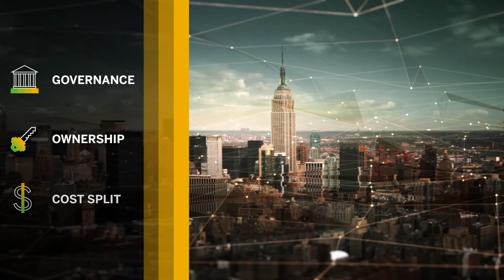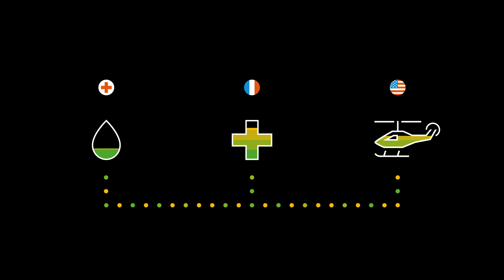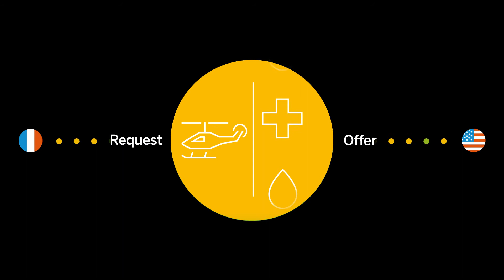Blockchain for Disaster Relief | SAP Innovation Center Network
In disaster relief missions, unclear information from many different sources can hinder the fast and efficient coordination of help. Blockchain allows to connect several independent systems of record from different parties, can offer transparency over asset needs, and eventually ensure that help is provided without delay.

Experience the power of SAP Leonardo Blockchain.